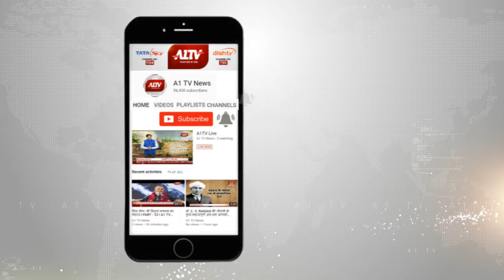बीजेपी के पूर्व चिकित्सा मंत्री ने कांग्रेस पर साधा निशाना